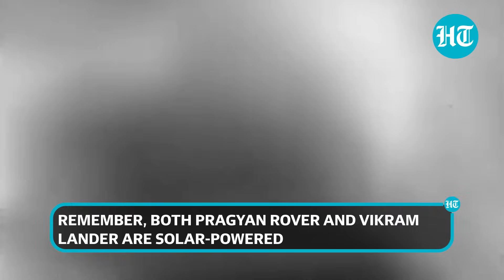ISRO Tries To 'Wake Up' Vikram, Pragyan; What Happens If Rover & Lander Stay Asleep | Explained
The Indian Space Research Organisation (ISRO) is working to establish contact with Chandrayaan-3's Vikram lander and Pragyan rover. ISRO is hopeful that contact can be re-established with Vikram and Pragyan. Both Vikram Land Rover and Pragyan Rover are 'safely parked' after they were put into 'sleep mode' almost a month ago. Watch this video to know more.